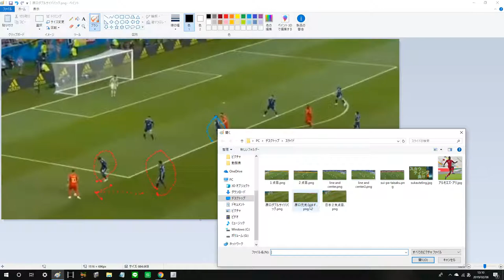日本代表の５バック 日本はどうすればカタール代表に勝てたのか③～プレイングサッカーの裏ワザ【SPLAX】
splax.netのプレイングサッカーにおけるフォーメーションの攻略法です

プレイングサッカーはsplax.netで無料フリーゲームとして遊べるサッカーシミュレーションゲームです

ゼロバックシステムについては以下の動画をご覧ください